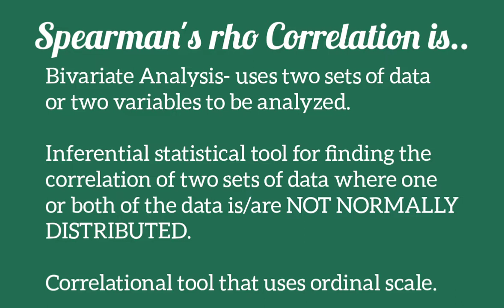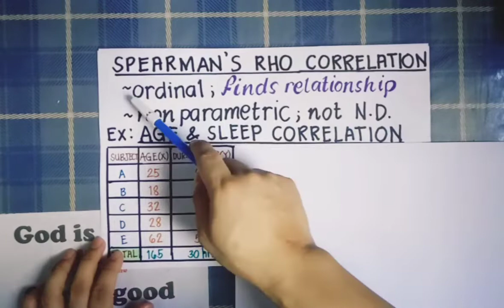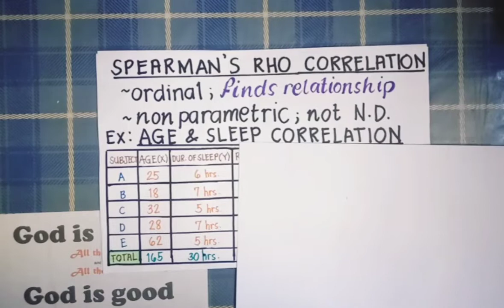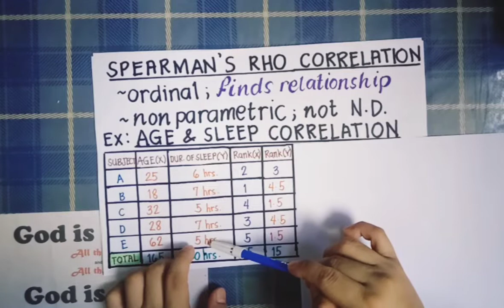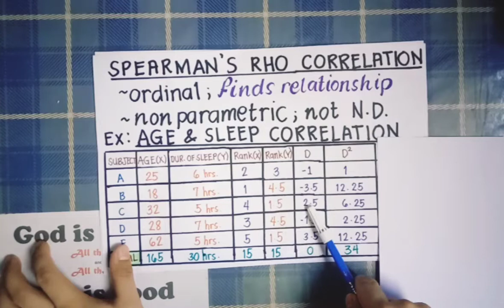STATISTICS AND RESEARCH: Spearman's rho Correlation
This is for my students in Research.

Spearman's rho Correlation is the nonparametric counterpart of Pearson r Correlation. To learn how Pearson r Correlation works, you may visit this video Thank you!